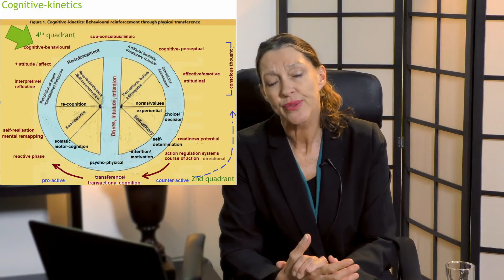Impact of a therapeutic exercise intervention on HIV-positive women - Video Abstract 167005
Video abstract of original research paper “The impact of a therapeutic exercise intervention on depression and body self-image in HIV-positive women in sub-Saharan Africa” published in the open access journal HIV/AIDS - Research and Palliative Care by authors Daniels and Van Niekerk.

Introduction: Attitudes, responses, and reactions of HIV-positive women in three sub-Saharan African regions toward a therapeutic exercise intervention, aimed to determine the presence of depression and low body self-image, were captured. This provided insight into body satisfaction and desire to exercise (Stage 1, n=60), body self-image and depression (Stage 2, n=60), and overall concerns around the often adverse side effects of antiretroviral treatment (ART). A program of therapeutic (specialty) exercise was developed for the experimental design (Stage 2), to quantify the psychological side effects of these variables.

Methodology: Stage 1 constituted a qualitative exploration into attitudes and perceptions around ART, toxicity, health concerns, metabolic irregularities (lipodystrophy), body shape and size dissatisfaction, and cultural attitudes toward exercise. This stage deployed brief informal face-to-face interviews, based on the World Health Organization (WHO)/United Nations Fund for Population Activities (UNFPA) AIDS Inventory, in three sub-Saharan African regions (including provincial and district hospitals,  nongovernmental organizations, voluntary counseling and testing/HIV and testing centers, and primary care outpatient clinics). Stage 2 of the study comprised a quantitative experimental design, conducted on a sample of HIV-positive women (mean age=39.0 years; mean years on ART=5.5; 86% black) in three selected HIV outpatient clinics in Johannesburg, South Africa.

Data analysis: The collated data sets from both stages of the research were presented, analyzed, and interpreted (thematic analyses [Stage 1] and statistical analyses [Stage 2]) using the body self-image questionnaire and Beck’s depression inventory.

Results: Stage 1 outlined participants’ concerns and reports around 1) body shape and size, including long-term effects of ART and 2) attitudes toward exercise, as a function of HIV status.
Stage 2 represented pre- and posttest statistics, showing low statistical means for both the experiment and the control groups, with statistical significance for four out of nine items of
subscales of body self-image questionnaire.